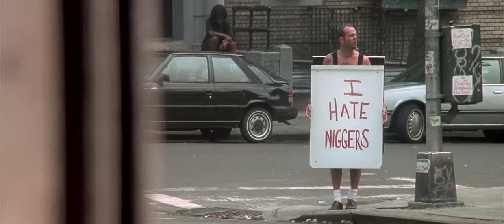Movie Trailer: Die Hard 3 (RACIST TRAILER: BLACK MEN DIE HARD)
An angry black man must do whatever it takes to stay alive in America.